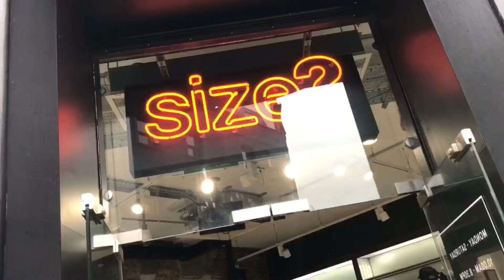THIS DUDE INVENTED LIQUIPROOF | Interview & Beluga 2.0 Yeezy Review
ADIDAS

HOW I GOT UNRELEASED $1000 YEEZY BOOST

This week I took a trip to London to meet for the first time Caner Veli, owner and inventor of Dragons Den Famed LIQUIPROOF.

We have a casual chat and talk the brand, past, present and future.

Plus i Review a UNRELEASED ADIDAS YEEZY 350 BOOST V2 with some stunning on feet visuals.

LOVING ISLAND BRO. Shout out the LAKEY INSPIRED, I love using your music and keep producing.
Links on YouTube, SoundCloud and iTunes

fire!

** TY KIX VLOG YEEZY FOR KIKIE RAFFLE**
(NEWS for the 🇺🇸)
The Justgiving page is LIVE to get your donations in, you donate a minimum of £10 and you are entered into the Raffle to win a pair of Zebra Yeezys in a UK 9.
More prizes may be available... watch this space, so your donation may not be in vein.

Always stay optimistic and thanks to all who help the cause.

8 DAYS LEFT TO HIT THE TARGET OF £500
Currently at £810 and a massive thanks to the person who donated £500 on there own.

LETS DOUBLE THE INITIAL TARGET!